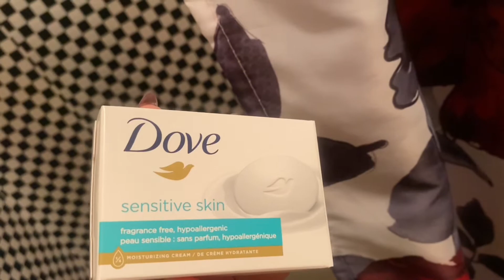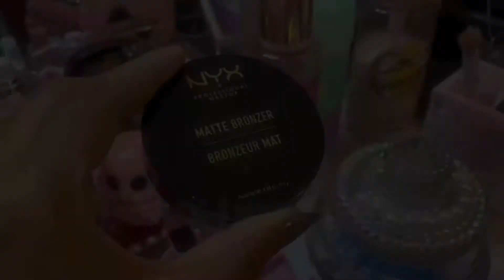GRWM for a wedding celebration 💕💒🎀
Hello my beauties and welcome back! If you are just stopping by thank you and welcome💕 today I’m bringing you guys along on a get ready with me!

The eyeliner was L.A. girl not color sorry guys❤️

Music from apps used
Life (official sound collection)
CapCut

Charles Rojas ft Kennon Ward
iMovie